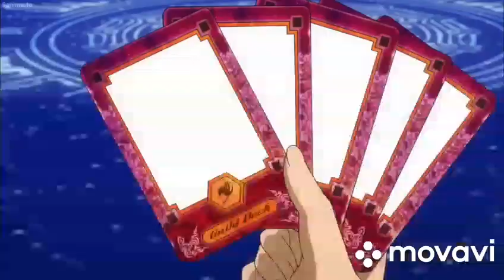Вдребезги душа | Аниме клип | AMV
Аниме:
Бездомный бог;
Пожиратель душ;
Класс убийц;
Шарлотта;
Хвост феи;
Интро:
Великий из бродячих псов;
Бездомный бог;
Шарлотта;
Класс убийц;